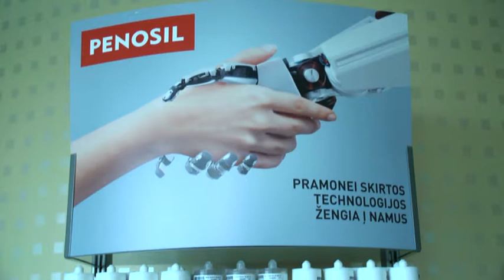Penosil EasyPRO line introduction_LT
Penosil EasyPRO product line introduction (in Lithuanian)